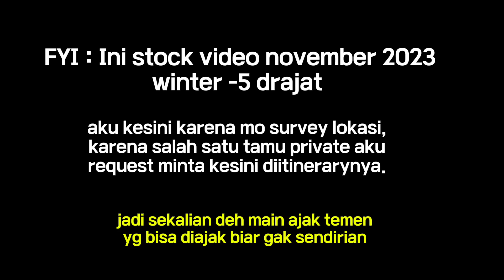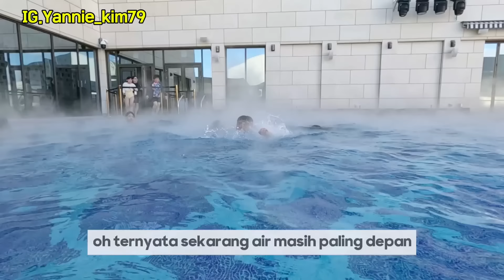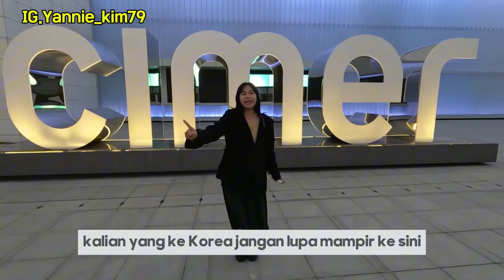RENANG DIKOREA PAS WINTER -15 ° RAMBUT KAKU JADI ES BATU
Yannie Kim